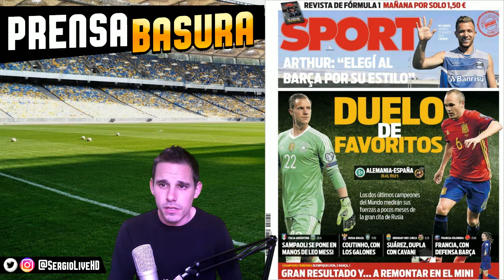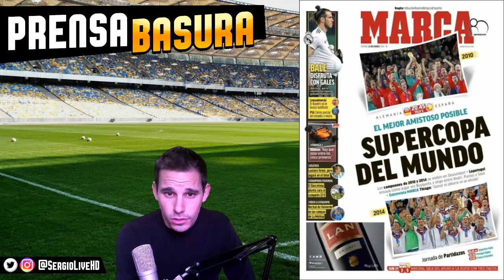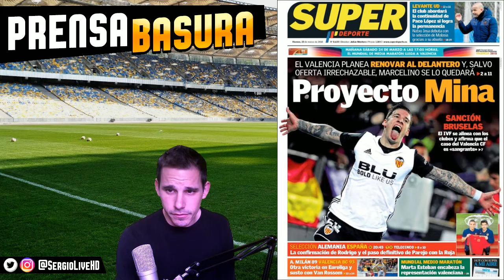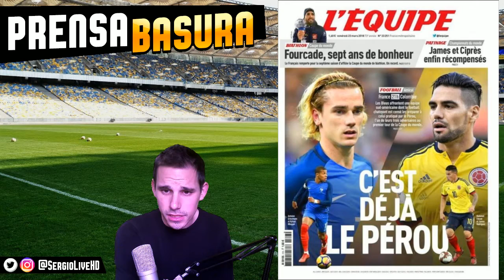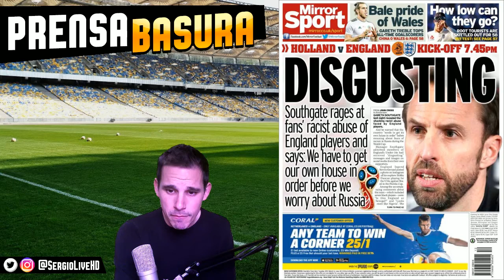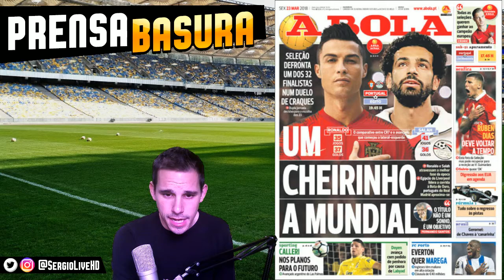CAMPEON vs EX-CAMPEON + DUELOS BRUTALES ROAD TO WORLD CUP 2018 | PORTADAS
ANALISIS A LAS PORTADAS DE LOS DIARIOS DEPORTIVOS DE ESPAÑA E INTERNACIONAL DEL DIA 23 DE MARZO DE 2018